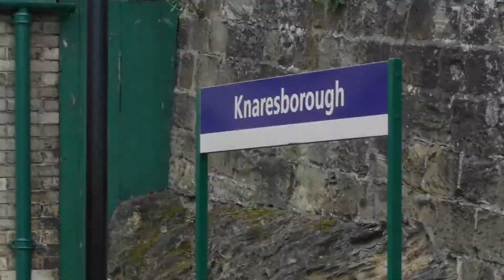Knaresborough Station 30/5/18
On our three day rant around Leeds we look at the railways both urban and rural around Leeds with the aim of getting as many pacers as possible! I would list each route but there is that many I can't! Enjoy!